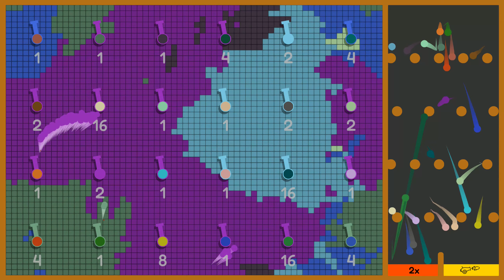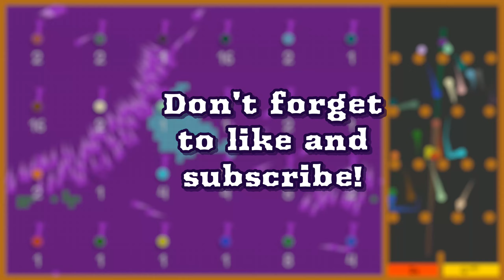Marble Race - Multiply or Release Assimilation [60FPS/WQHD] | QUARBLOX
The general plan is that about every 2 or 3 days is a day break. Means there will be 3 days a video and then one day not. Maybe I will not manage to keep this schedule, because it is a big effort, but I will do my best!